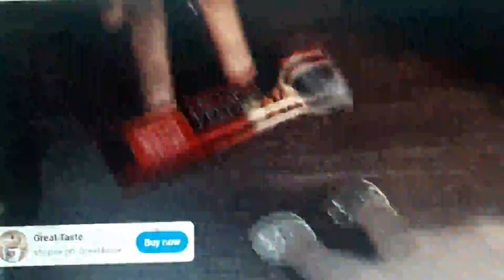TRACK 27 BEST EPIC MOVIE SOUNDTRACKS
In due respect to the intellectual rights of whom originally composed or performed this TRACK-27 BEST EPIC MOVIE SOUNDTRACKS.We will ask a favor from the authority to allow us to have a cover from this music.